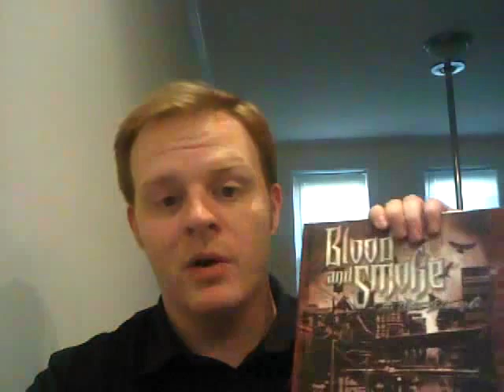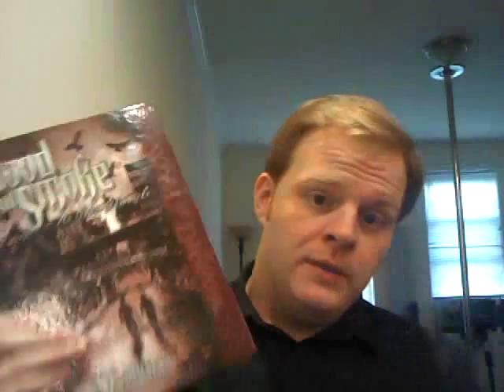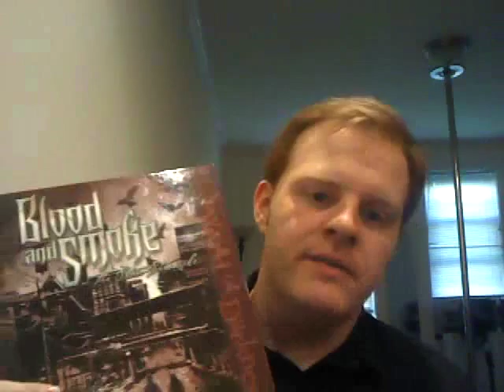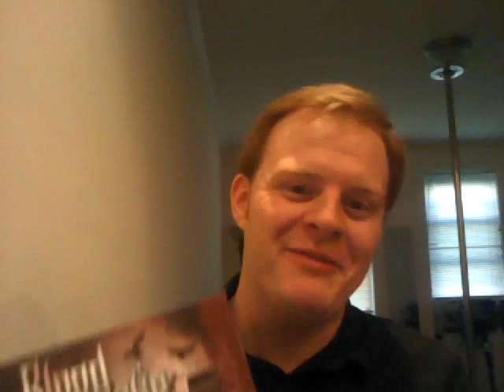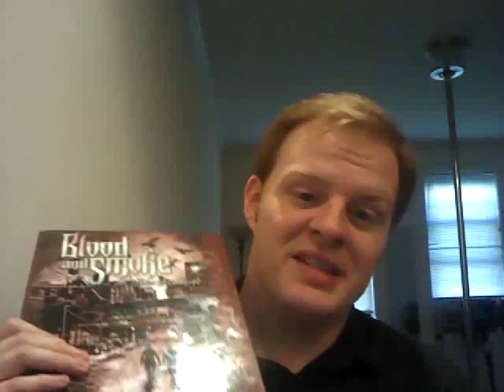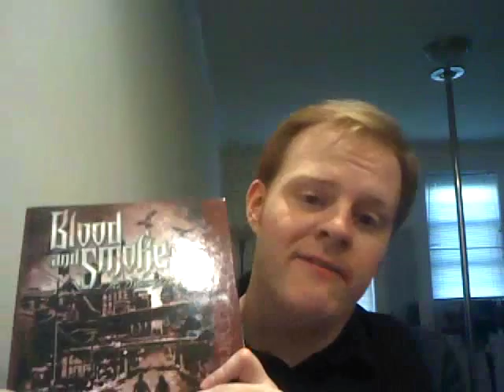Vampire The Requiem vs. Vampire The Masquerade | The Debate is Settled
In this video, I forever settle the debate as to which game is better: Vampire the Masquerade, or Vampire the Requiem.  If you disagree you are clearly wrong and an unlovable person.

This video was made before Vampire: The Masquerade 5th Edition was published and I have yet to read or play that game, so consider this a match up between Requiem Second Edition and Masquerade Revised/V20.